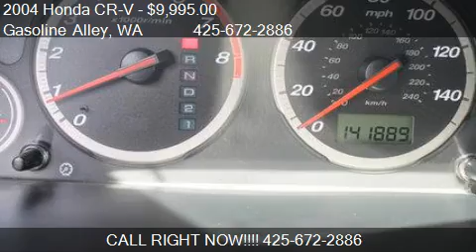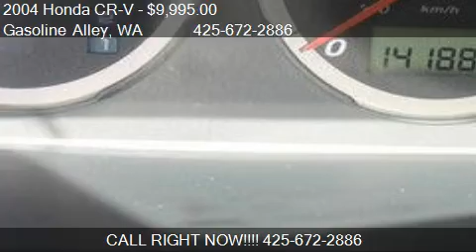2004 Honda CR-V EX AWD 4dr SUV for sale in Edmonds, WA 98026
This 2004 Honda CR-V EX AWD 4dr SUV is for sale in Edmonds, WA 98026 at Gasoline Alley.
Engine: I4 2.4L I4
Transmission: Automatic 4-Speed
Color: Nighthawk Black Pearl
Mileage: 141889
Contact Gasoline Alley 22400 Hwy 99 Edmonds, WA 98026 to test drive this 2004 Honda CR-V EX AWD 4dr SUV today.